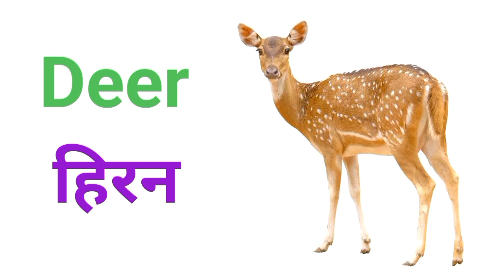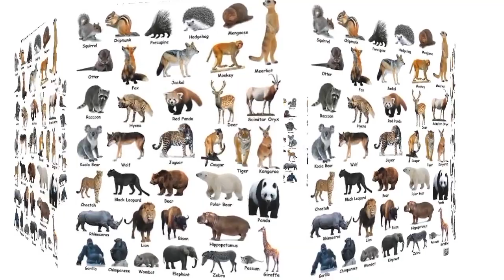जंगली जानवर और उनके नाम | Wild animals name in english and hindi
hello friends,

is video me ham dekhenge jangali janvar konse hote hai aou unke nam kya hote hai ye janvar sundar to hote hai par utane hi khatarnak hote hai esiliye ham unako pal nahi sakate hai.

Video highlights,

What are animal names?
How many wild animals are there?
What are the top 10 most common animals?
What are peoples favorite wild animals?
wild animals
जंगली जानवर कौन कौन होते हैं?
जंगली जानवर को अंग्रेजी में क्या कहते हैं?
जानवर कितने प्रकार के होते हैं?